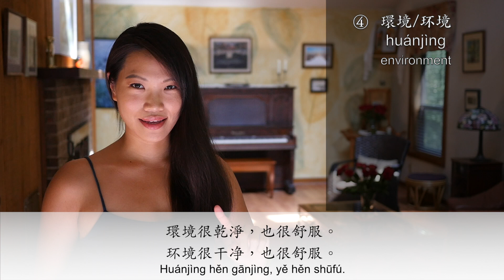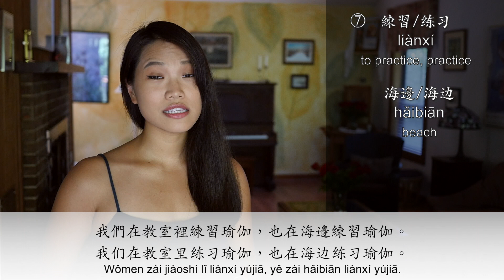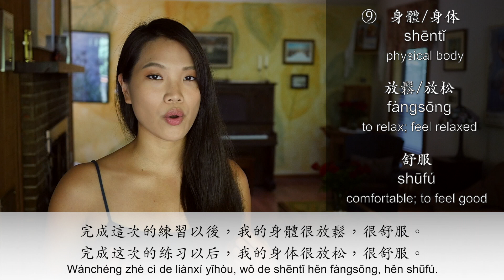【HSK3 Intermediate Chinese】My Yoga Pilgrimage - Chinese Lesson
Namaste! Whether you learn Chinese, practice yoga or do both, you'd love this video! 🧘In this role-play lesson, I take you on a Yoga Pilgrimage to one of the most BEAUTIFUL beaches in Taiwan!  🇹🇼We also learn 11 vocabulary categorized in HSK Level 3 Intermediate Chinese and several supplementary vocabulary.

- 1-on-1 language consultations
- MP3 and PDF study sheets
- Monthly live Q&A
- Behind-the-scene clips & pics
...and MORE!